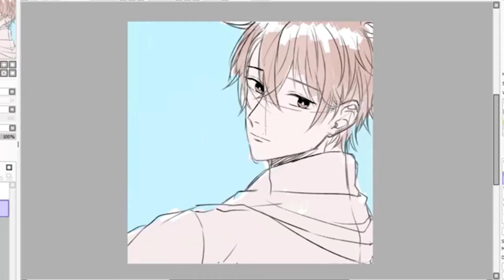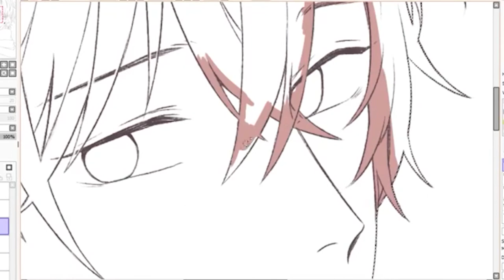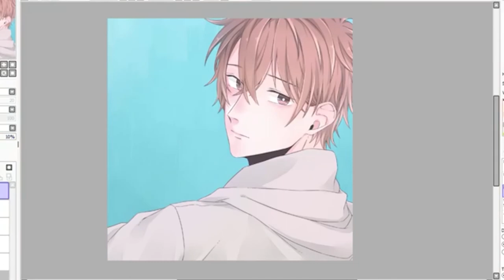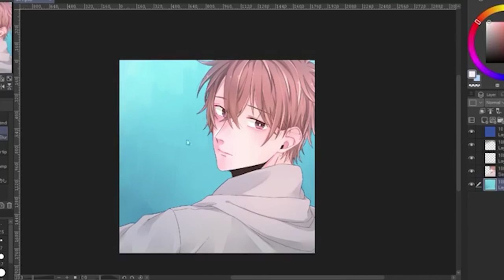ー イラストメイキング ー ギヴン − 佐藤 真冬 ❄ - Speed Painting - Sato Mafuyu from Given ❄